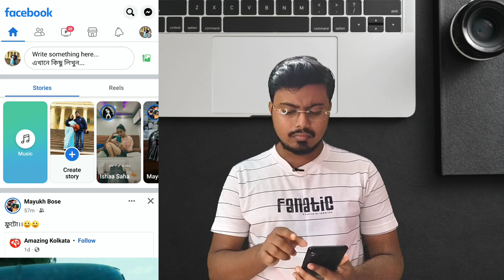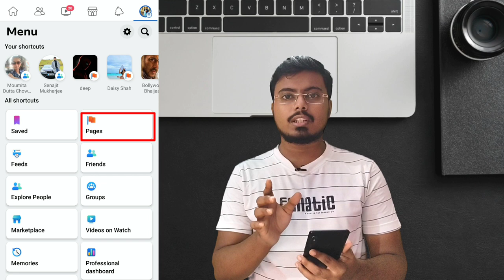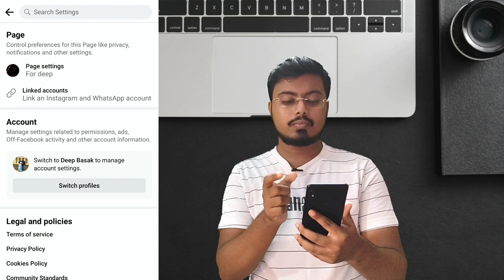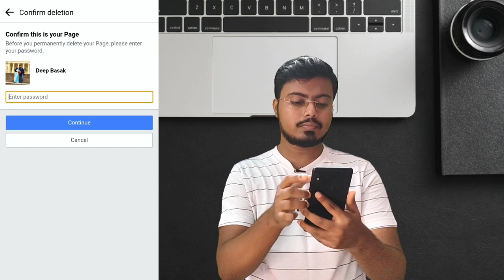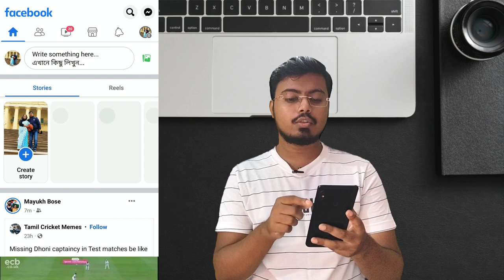How to Delete Facebook Page Permanently in Just 1 Minute | ফেসবুক পেজ ডিলিট করবো কিভাবে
In this highly optimized YouTube video, we will show you how to permanently delete a Facebook page directly from your mobile phone. Our structured guide is specifically tailored for 2023, ensuring you stay up to date with the latest methods. Say goodbye to unwanted pages cluttering your Facebook profile and take back control of your online presence. We'll provide you with easy-to-follow steps, optimize your workflow, and streamline the page deletion process on your mobile device. Watch this video now and learn how to efficiently delete Facebook pages permanently, empowering you to curate a clean and organized digital identity.

DEEP BASAK

TIME LIMIT-
INTRO- 0:00
TUTORIAL- 0:54

Your Queries-
how to delete facebook page permanently in just 1 minute
ফেসবুক পেজ ডিলিট করবো কিভাবে
ফেসবুক পেজ ডিলিট করবেন কিভাবে

If you have an any doubt or any confusion you can personally message me. I'm trying to reply for your help. Thank you.